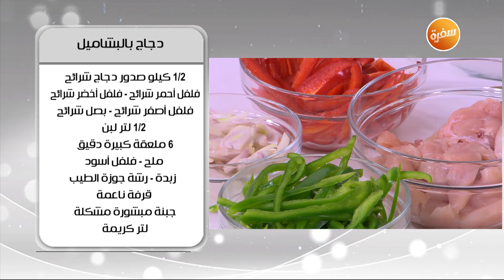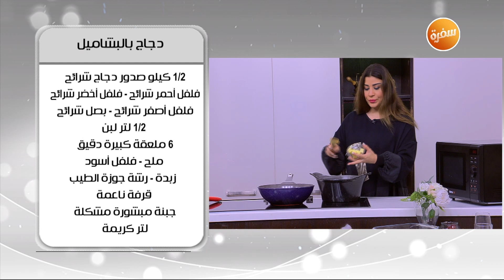دجاج بالبشاميل | أميرة شنب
طريقة عمل دجاج بالبشاميل مع أميرة شنب في أميرة في المطبخ